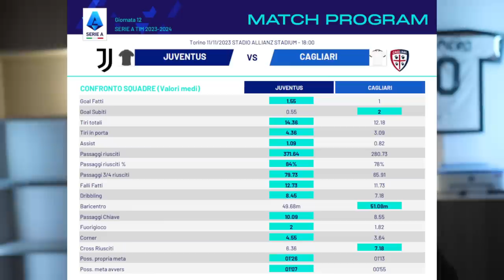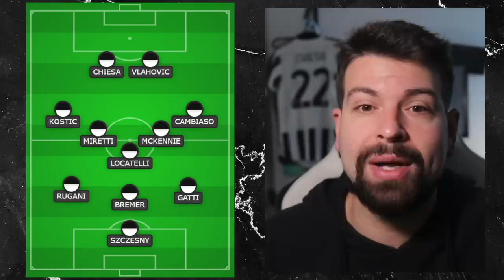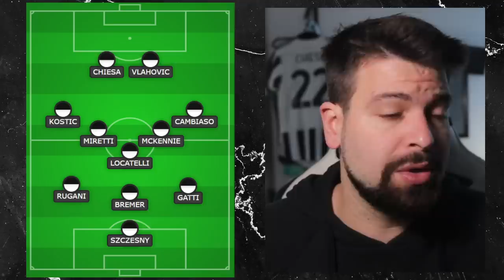EMERGENZA? Per me no, ma... | Juventus Cagliari Probabile Formazione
Pre partita di Juve Cagliari.
In cosa sono forti gli uomini di Claudio Ranieri?
Allegri senza Rabiot, squalificato.